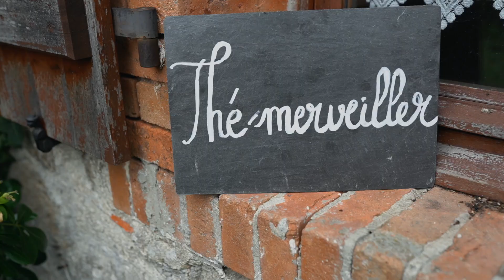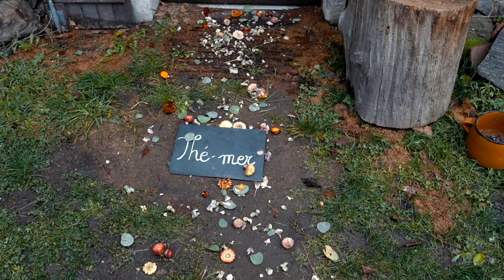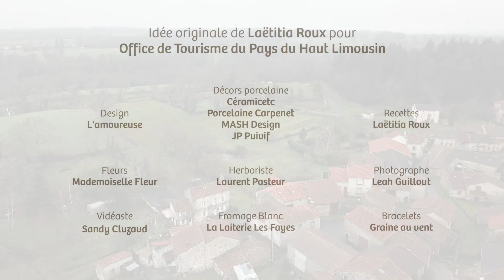Un thé avec toi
Une table éphémère autour des arts de la table, de la belle porcelaine et des mets raffinés.
L'idée originale est signée Laëtitia Roux-Weiland, chef à domicile qui collabore ici avec L'Or des Simples (herboriste), tous deux étant installés à Rancon (87).

Vidéo réalisée par Sandy Cluzaud
Décor de L' Amoureuse
Porcelaines de Mash Design France, Ceramicetc, Porcelaine Carpenet et Jean-Louis Puivif
Fleurs de Mademoiselle Fleur
Photographies Leah Guillout
Bracelets de Graine au Vent
Fromage Blanc de Laiterie des Fayes